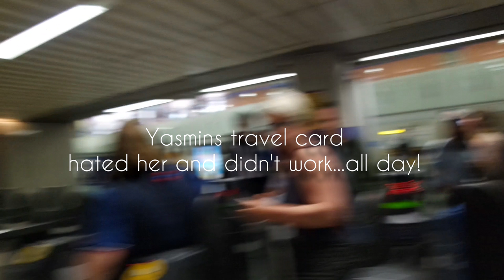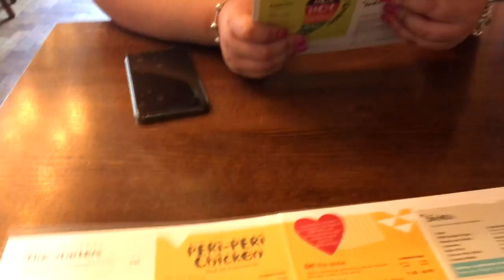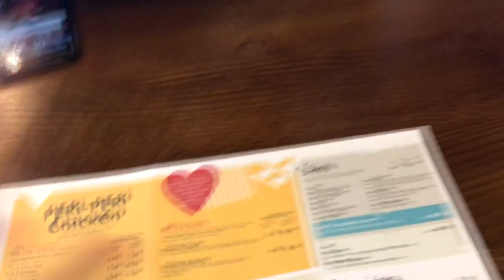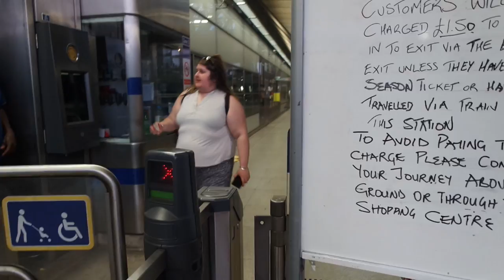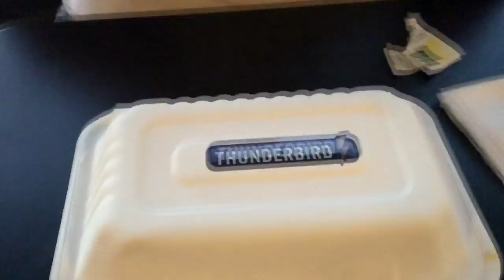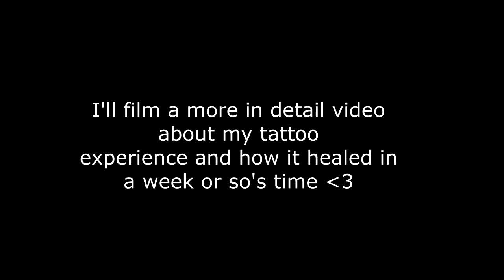Getting A Pizza Pin Up Tattoo & London Adventures | Vlog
HEY GUYS!!

On Saturday me and my best friend Yasmin traveled to London as I had a tattoo appointment with Dani Quiepo !
Dani is known for bold colourful traditional tattoos and after seeing a pinup he did a few months back that I fell in love with i just had to get my own Dani Queipo tattoo!
And that's how this Pizza Pinup was born.